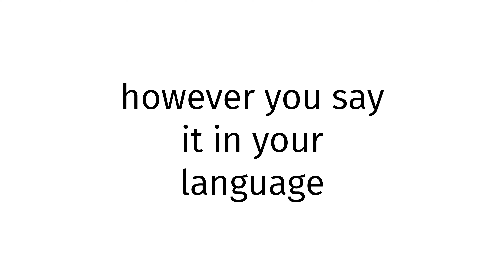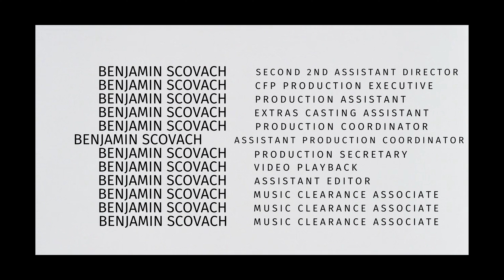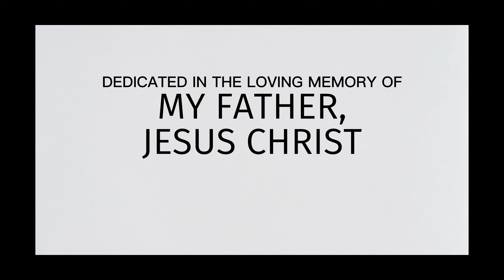How to pronounce Tajikistan SEX BLUE FILM 2026?(CORRRECTLY)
Welcome!
Throughout the entirety of my channel, you will learn to pronounce vocabulary the correct way. In today’s video, you will learn to pronounce Tajikistan SEX BLUE FILM 2026 the correct way.
Timestamps below:
0:00 intro
0:27 word of the day
0:37 examples of word
0:51 ending